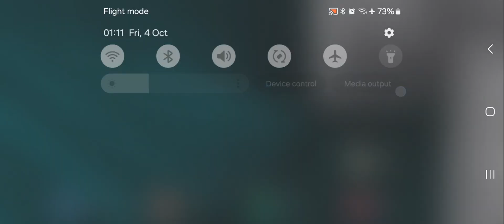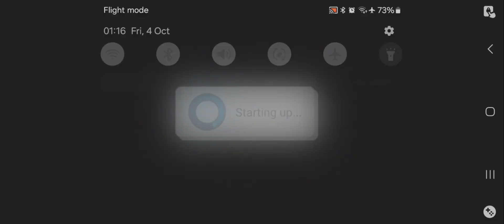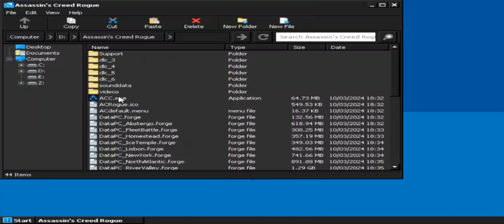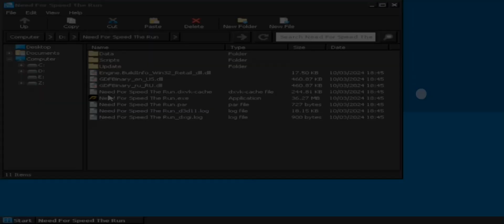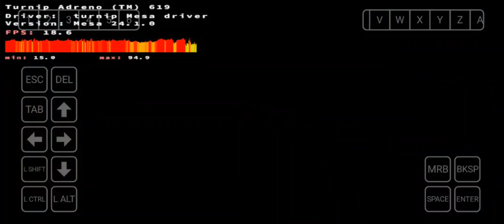WINLATOR On Low-End Android Phone Test - Setup & Best Settings!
0:00 winlator setup
2:25 Game Test 1
5:35 Game Test 2

Phone Specifications:
➤ Model: Samsung Galaxy F23
➤ System OS: Android 14, One UI 6.1
EMU OS: Winlator v8, Wine 9.2
➤ CPU: Qualcomm Snapdragon 750G (8nm), ARMv8.3-A, 5W TDP
Cores: 2.2 GHz x2 Kyro 570 (A77) + 1.8 GHz x6 Kyro 570 (A55)
➤ GPU: Adreno 619
GPU Cores: 256 ALUs, Upto 825Mhz
GPU FP32: 0.432 TFlops
GPU Features: DirectX 12.1, Vulkan 1.1, CL 2.0
➤ Display: FHD+ 2408x1080 LCD, HDR10, 120Hz
➤ 4500 Mah battery, 25W FC

Cheers!